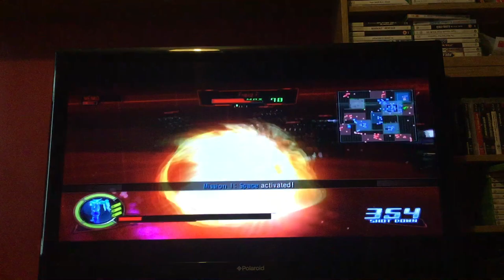Let's Play Dynasty Warriors Gundam: Episode 29: Master Asia: I AM SUPER ASIA!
Keiretsu! Tempa Kyouran!